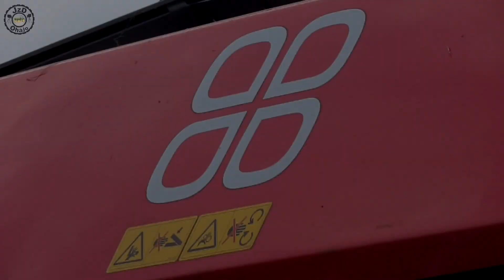John Deere 6210R & NEW Pottinger Impress 155 VC PRO - Lisování senáže |Farma Olešenka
V pondělí 23. září se mělo jet natáčet silážování kukuřice do Sudína, ovšem řezačka John Deere odjela na služby a tudíž v pondělí bohužel nejezdili, což mě dost naštvalo, protože jsme měli natáčení domluvené, naštěstí se našla jiná a o mnoho zajímavější akce… V Olešnici v Orlických horách je malá farma Olešenka, která se specializuje na živočišnou výrobu, mají tam stroje značky John Deere a můj parťák Kuba je tam na praxích v rámci školy… Dal mi echo, že dneska je v akci předváděcí stroj, konkrétně kombinační lis od Pottingeru, který bude tahat John Deere 6210R, poslal mi fotku soupravy a já jsem nemohl odmítnout, na to jsem se prostě musel jet podívat, na Olešnici jsem se dostal autobusem, poté jsem musel na louku kousek pěšky… Na pole jsem se dostal již relativně pozdě, zhruba okolo 16:40 hodin, odjížděl jsem okolo 18:30 hodin… Postprodukce mi zabrala zhruba 3 hodinky času ;) Vše až na malé poruchy balícího ústrojí proběhlo hladce…

Ve videu uvidíte traktor John Deere 6210R, který patří farmě Olešenka, v kombinaci s ním bude v akci fungl nový lis Pottinger Impress 155 VC PRO, který je v Olešence na zkoušku, jestli uspěje, tak dojde k jeho zakoupení… Nutno podotknout, že je to úžasná souprava ;)

Další video zatím natočené nemáme a budoucnost je zatím ve hvězdách, uvidíme, zda v nejbližší době něco natočíme, rozjel se školní rok, mám dramaťák, fotbal a různé ostatní aktivity, takže toho času na natáčení moc nezbývá bohužel, navíc se brzy stmívá, což mi začíná lézt do nějakých delších výletů, jako je například na Olešnici ;) Ale budu se snažit ještě rozhodně něco málo natočit, než nám skončí zemědělská sezona 2019…

Datum natáčení: 23. září 2019 (23 September 2019)
Místo natáčení: Olešnice v Orlických horách (okres Rychnov nad Kněžnou, u silnice směr Čihalka)
Natočeno: kamera Panasonic HC v-180, stativ KingJoy VT-1500
Nafoceno: kamera Panasonic HC v-180
Program ke stříhání: Vegas pro 16.0

Doufáme, že video oceníte třeba palcem nahoru nebo sdílením mezi ostatní zemědělce! Jak říkám nejlepší hodnocení čtu vždycky v komentářích, takže neváhejte napsat do komentářů, jestli se vám video líbilo či nikoliv!